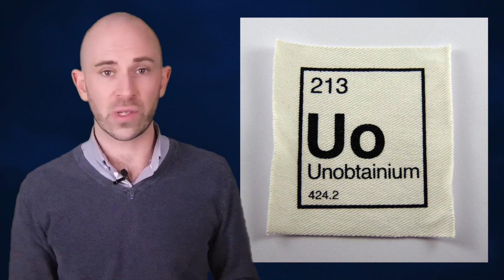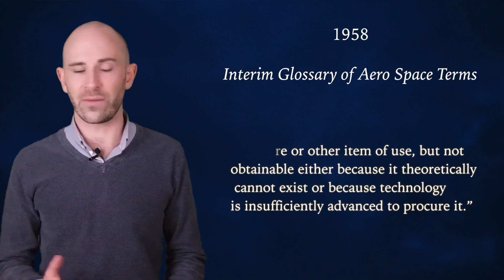What Unobtainium really is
In this video:

In the 2009 film, Avatar, the events of the film are set in motion by the desire to acquire a rare mineral of unfathomable value known simply as “unobtainium”. The unimaginative, seemingly lazy naming of this mysterious substance drew the ire and scorn of several critics, many of whom seemed blissfully unaware that aeronautical engineers and scientists have been talking about unobtainium since the 1950s. So what is unobtainium and who named it?